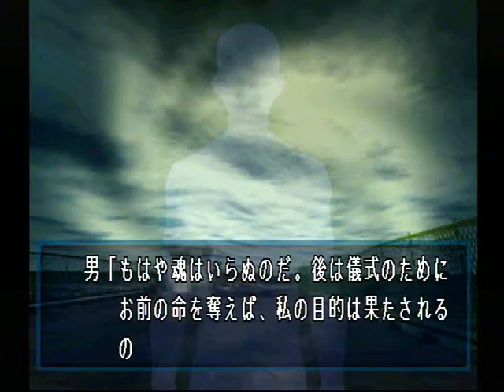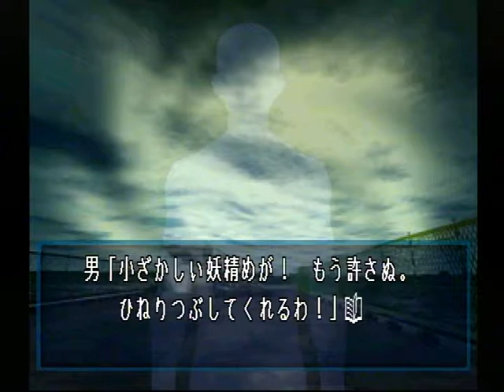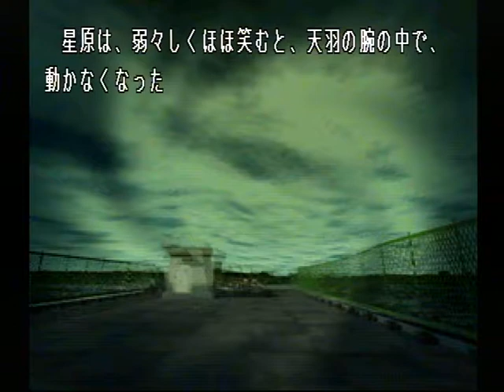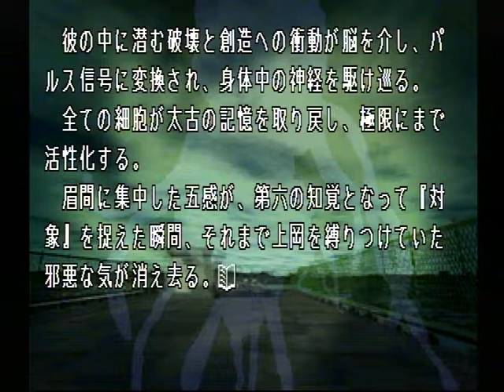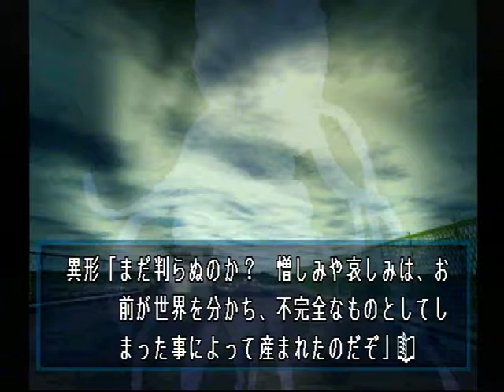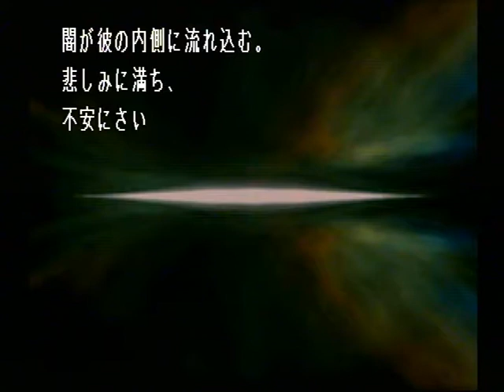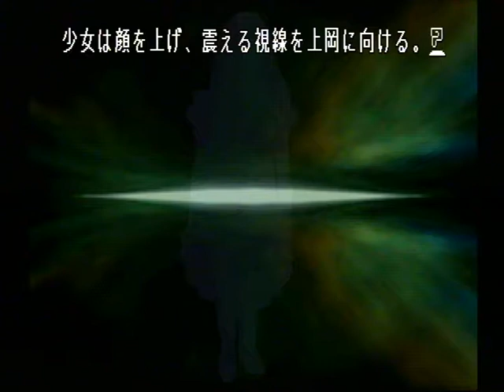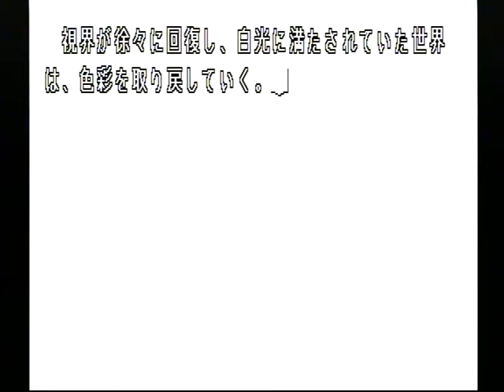【PS】Lの季節 ベストエンド Part５１ 百合編 ～１年前から、ずっとよ…… 【スタートオンゲームズ】【スタゲー】【JAPAGE】